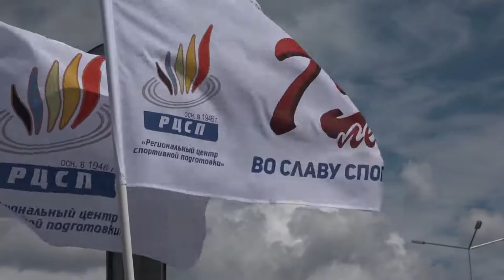Возвращение Виталины Бацарашкиной с XXXII Летних Олимпийских игр 2020